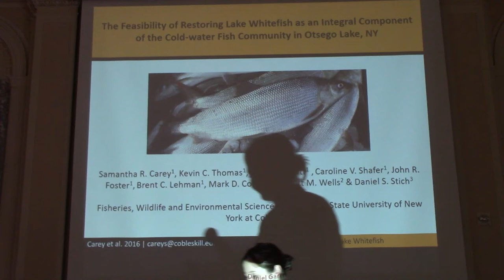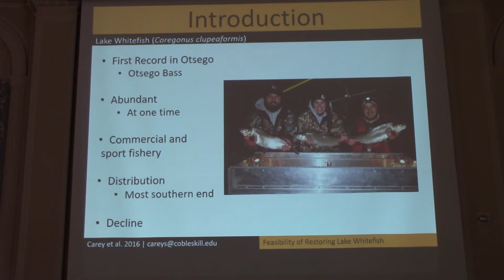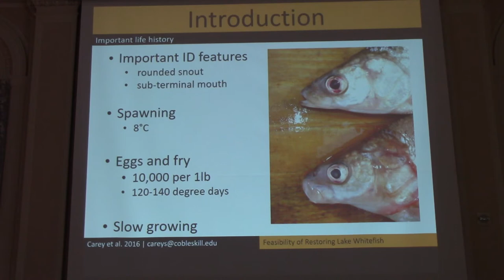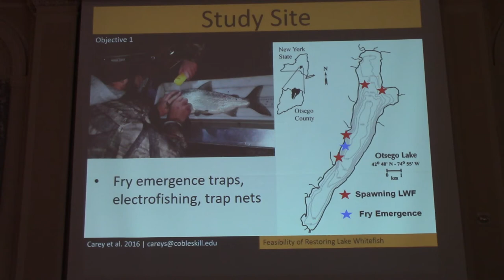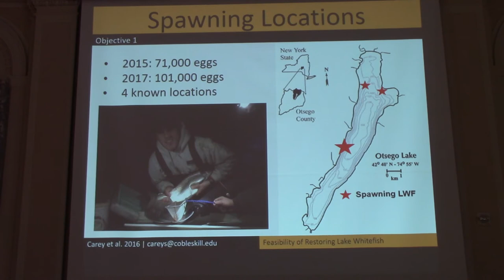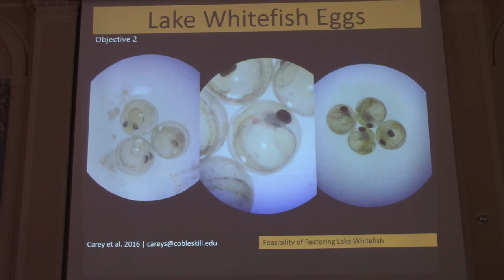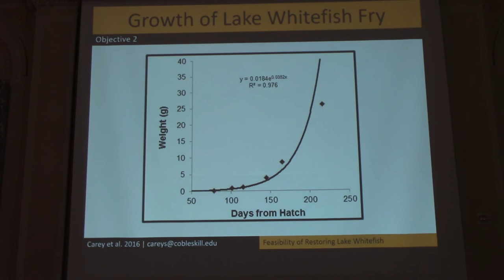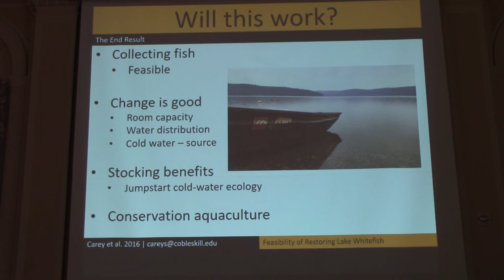The Feasibility of Restoring Lake Whitefish as an Integral Component of the Cold-water Fish...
Carey, S., et al. The Feasibility of Restoring Lake Whitefish as an Integral Component of the Cold-water Fish Community in Otsego Lake, NY.  Feb. 8, 2018. Cooperstown, NY.